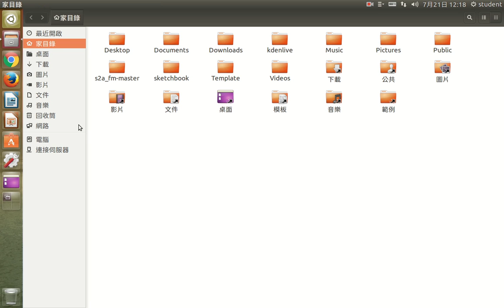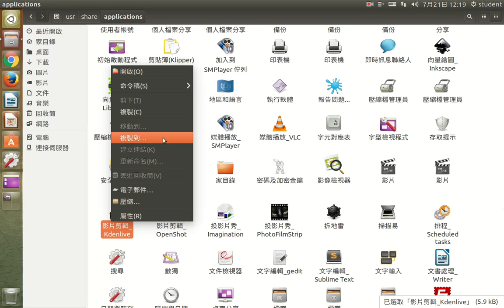桌面新增應用程式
在桌面上新增應用程式